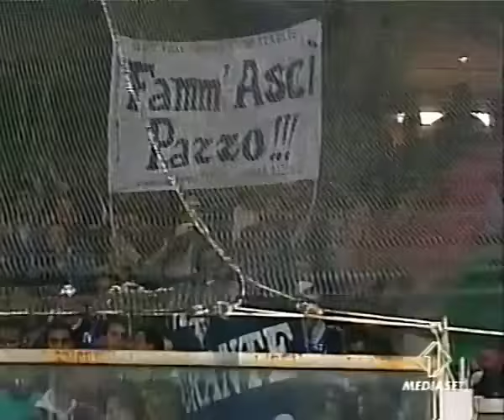Sampdoria - Napoli 0-2 | Serie B 1999-2000 | Italia 1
NAPOLITUBE | La Videoenciclopedia del Napoli
SEGUI TUTTA LA STORIA DEL NAPOLI IN VIDEO SU
LA VIDEOENCICLOPEDIA DEL NAPOLI!